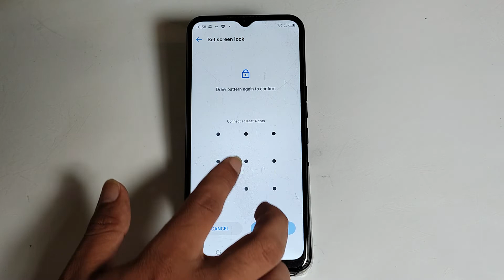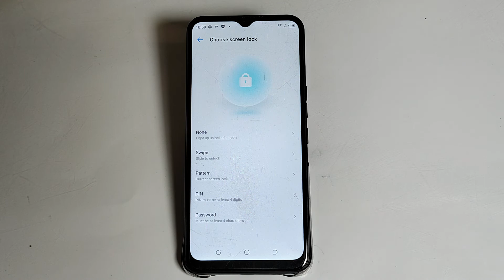how to setup pattern lock in tecno spark 7T | tecno me pattern lock setup kare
how to setup pattern lock in tecno spark 7T